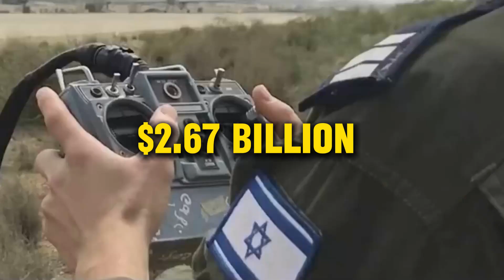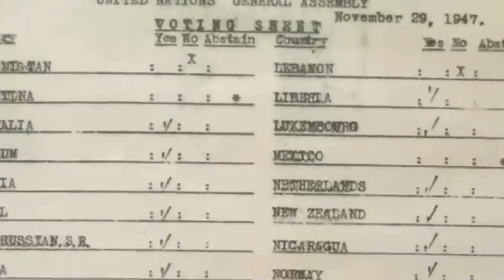Why Israeli Zionists wants to destroy Jerusalem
Did you know that the reason Israeli Zionists want to destroy Jerusalem is because it's the spiritual and historic capital of the Jewish people?

In this video, we'll explore the history of Jerusalem and show you why Israeli Zionists want to destroy it. We'll also explain the importance of Jerusalem to the Jewish people and explore the probable consequences of its destruction.

After watching this video, you'll understand the reasons behind the Israeli Zionists' desire to destroy Jerusalem and why it's such a serious issue. Don't let them succeed in their goal!